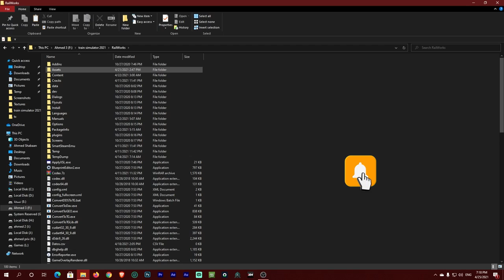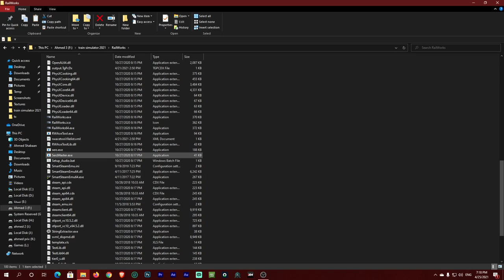طريقة تحميل الجرار الخنافس المصري داخل لعبة Ts2021 - EMD JT22M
الجرار الخنافس المصري داخل لعبة محاكي القطار الشهيرة TS 2021
تغيير وتصميم الالوان من عملي وتعديلي ❤
كابينة القيادة ليست الكابينة الخاصة بالجرار المصري
الشكل الخارجي فقط الخاص بسكك حديد مصر
أهلا بكم في قناتي المتواضعة ❤❤❤WELCOM TO CHANEL ❤❤❤
اللعب دايما مكسب وخسارة المهم في اللعبة الحلوة الاستمتاع بيها ✌👌
بعرض الفيديوهات لمشاركة تجربتي واستمتاعي 😉
متنساش اللايك والشير والكومنت ي راايق ❤❤❤
ومتنساش تشترك في القناة وتفعل زر الجرس عشان يوصلك كل جديد 🛎🛎👌
KayWords:
KayWords: